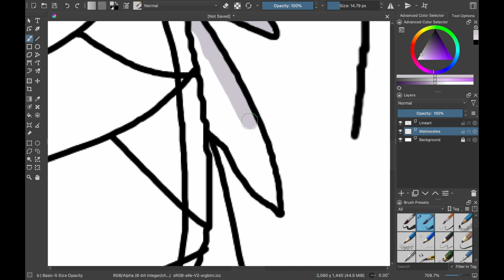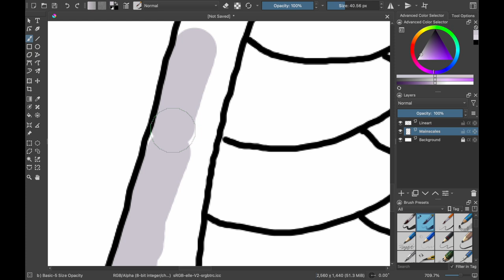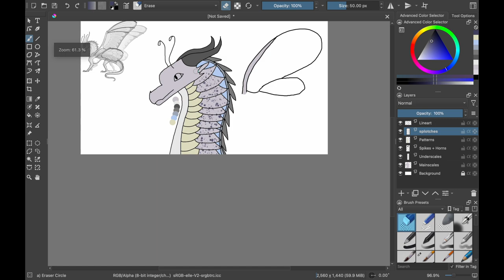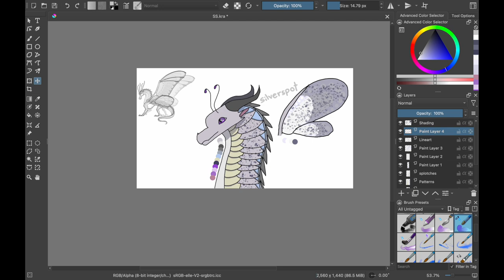Wings of Fire Fan Designs Part 2: Silverspot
There are a lot of dragons in WoF that don't have designs yet, so I'm making designs for them! Please keep in mind that these are just fan designs and that they are only headcanons on my part. Feel free to use these in MAPs, Animations, more drawings, whatever you want, as long as you provide credit.
For those who don't know who Silverspot is, she's Luna's mother.

Trying out different drawing apps! Used Krita for this one, but if you have any other suggestions that might be better than Krita, please let me know and I'll try it out!